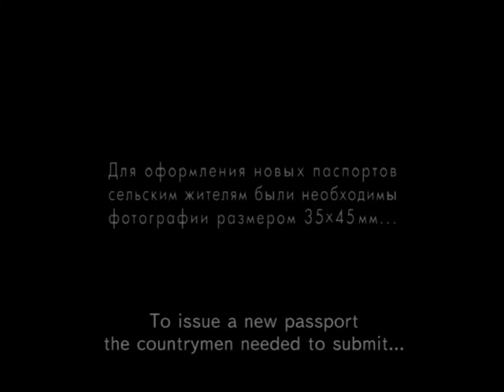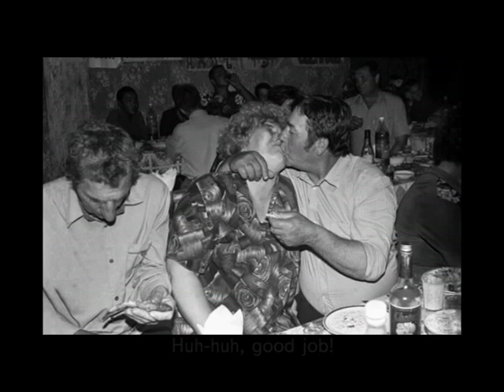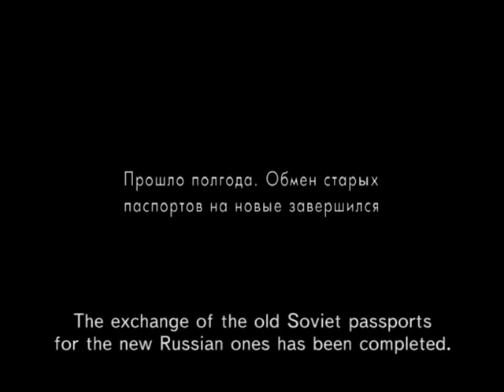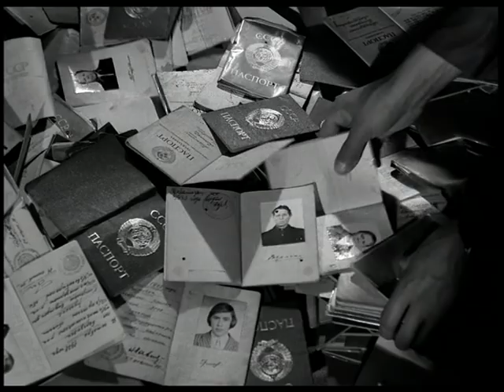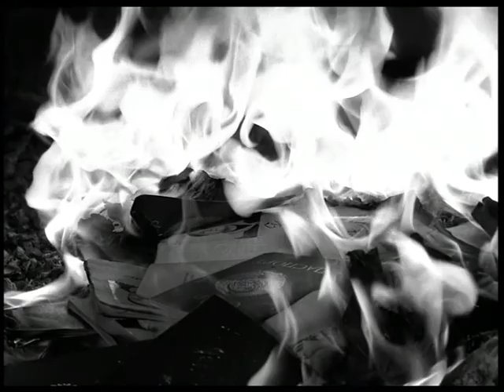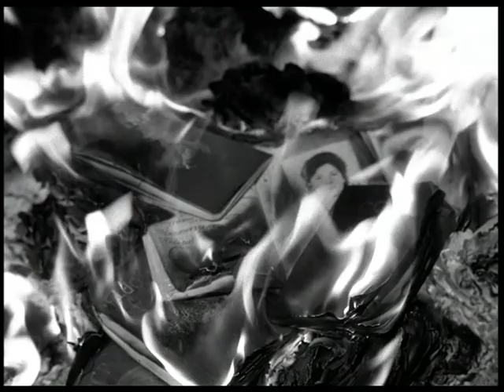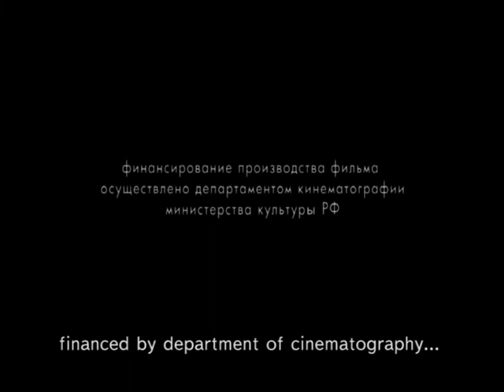Countryside_35x45_eng_subtitles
Script writer, director, editor Evgeny Solomin
Director of photography Vladimir Ponomaryov
Sound director Andrew Popov
Producer Konstantin Pavlov

"Kino-Siberia" FIlm Production,
43 min., 35 mm, b/w,
2009

THE LIST OF THE FESTIVALS:

Moscow International Film Festival, Russia, 2009.

The Festival of Russian Cinema “Window to Europe”, Vyborg, Russia, 2009.

The Open Documentary Film Festival “Russia”, Yekaterinburg, Russia, 2009:
 -  The Grand-Prix,                                                                                                                                      -  The Russian State Achieves of Film and Photo Documents Award “For State Preservation - Worthy Film”,                                                                                                                                     -  The Documentary Promotion Fund named after Roman Karmen Award “For Artistry in Cinematic Publicism”.

The International Documentary Film Festival “Flahertiana”, Perm, Russia, 2009.

The International Documentary Film Festival Amsterdam, Netherlands, 2009.

The best documentary film award / Potenza International Film Festival, Italy, 2009.

The best directing award / “Window to Russia – XXI” Documentary Film Festival, Moscow, Russia, 2009.

The Independent Documentary Film Festival “ArtDocFest,” Moscow, Russia, 2009

The National Awards in Cinematic and Television Documentary “Laurel Branch”, Russia, 2009:
 -  Best Film Documentary Award,                                                                                            -  The Best Point-of-View Documentary (ART film) Award.

The diploma of the jury / International Film Festival on Human Rights “Stalker”, Moscow, Russia, 2009.

The Helsinki Documentary Film Festival “DocPoint”, Finland, 2010.

The International Documentary Film Festival “ZagrebDox”, Zagreb, Croatia, 2010.

The Nicosia International  Documentary Film Festival  “Views of the World”, Cyprus, 2010.

The Belgrade Documentary and Short Film Festival, Serbia, 2010.

The nomination for the best documentary of 2009 / The National Academy of Motion Picture Arts “Nika”, Russia.

The International Documentary Film Festival “BelDocs”, Belgrade, Serbia, 2010.

The Buenos Aires International Independent Film Festival, Argentina,  2010.

The Full Frame Documentary Film Festival, Durham, USA, 2010.

The International Documentary Film Festival “Visions du Reel”, Nyon, Switzerland, 2010.

The honorable mention of the festival jury / The Festival of Central and Eastern European Film “GoEast”, Wiesbaden, Germany, 2010.

The honorable mention of the jury / The Planete Doc Review Film Festival, Warsaw, Poland, 2010.

The second Prize of the jury in the documentary film competition / The International Madrid Documentary Festival “Documenta Madrid”, Spain, 2010

Festival Internacional de Cine Documental Encuentros del Otro Cine “Edoc”, Quito, Ecuador, 2010.

The Grand Prix “Golden Horseshoe” / The International Film Festival “AsterFest”, Strumica, Macedonia, 2010.

Monte-Carlo Television Festival, Monte-Carlo, Monaco, 2010.

The first medium length award / ECOFILMS - Rodos International Film & Visual Arts Festival, Greece, 2010.

Parnu International Documentary and Anthropology Film Festival, Parnu, Estonia, 2010.

New Zealand International Film Festival, Wellington, New Zealand, 2010.

The Lussas Documentary Film Festival, Lussas, France, 2010.

The International Documentary Film Festival "Meetings in Siberia", Novosibirsk, Russia, 2010.

The International Short and Animated Films Film Festival “Open Cinema”,  Sankt-Petersburg, Russia, 2010.

Aye Aye Film Festival, Nancy – Lorraine, France, 2010.

The Vladivostok International Film Festival of Asian Pacific countries “PACIFIC MERIDIAN”, Vladivostok, Russia, 2010.

The CineMigrante Film Festival, Buenos Aires, Argentina, 2010.

The International Film Festival Eberswalde “Provinziale”, Germany, 2010.

The International Film Festival “Doclisboa”, Lisbon, Portugal, 2010.

The PRIX EUROPA, Berlin, Germany, 2010.

The Grand Prix in International Short Film Competition  / The Taiwan International Documentary Festival, Taichung, Taiwan, 2010.

The International 1001 Documentary Film Festival, Istanbul, Turkey, 2010.

The Russian Cinema Festival in Tbilisi, Georgia, 2010.

The Best Short Documentary Award / The Minsk International Film Festival, Belarus, 2010.

The International Documentary Film Festival “Fidadoc” in Agadir, Morocco, 2010.

The Best Feature Documentary Award / The Barcelona Independent Film Festival “L'Alternativa”, Spain, 2010.

The Montreal International Documentary Festival, Canada, 2010.

Karama Human Rights Film Festival, Amman, Jordan, 2010.